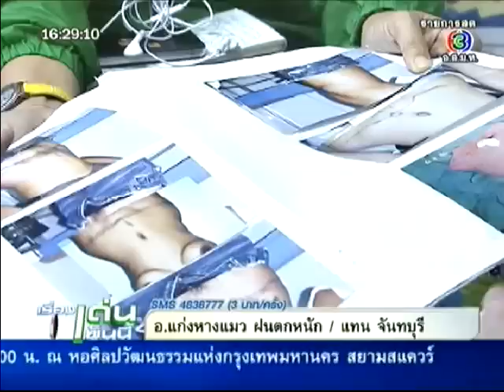เรื่องเด่นเย็นนี้ 04 07 55 P1